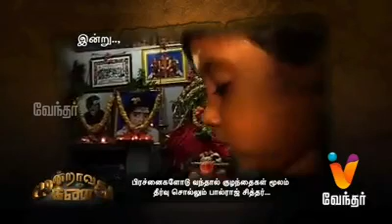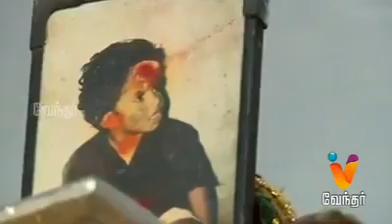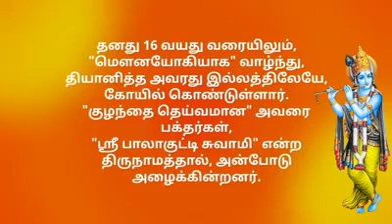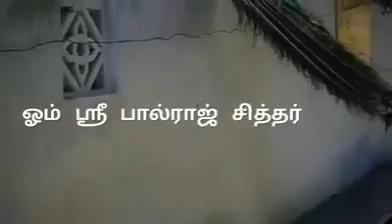கோவை பால்ராஜ்சித்தர் ஜீவசமாதி பாலகுட்டிசித்தர் siddhar coimbatore jeeva_samadhi temples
Om Sri Palraj Siddhar Jeeva Samadhi Othakkalmandapam, Coimbatore,-641032,
Tamil_Nadu,India

"பிரச்னைகளோடு வந்தால் குழந்தைகள்
மூலம் தீர்வு சொல்லும் பாலகுட்டி சித்தர் என்கிற பால்ராஜ் சித்தர்

siddhar temple coimbatore
coimbatore temple in coimbatore
powerful temple in coimbatore
powerfull place in coimbatore
பால்ராஜ் சித்தர் கோயில்
பாலாகுட்டி சித்தர் கோயில்